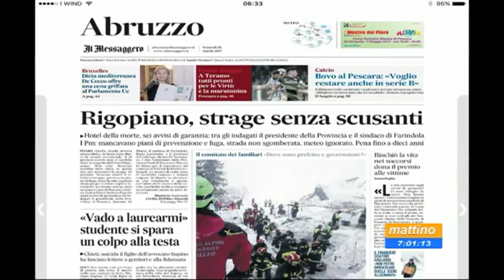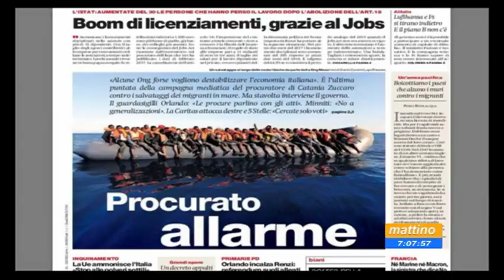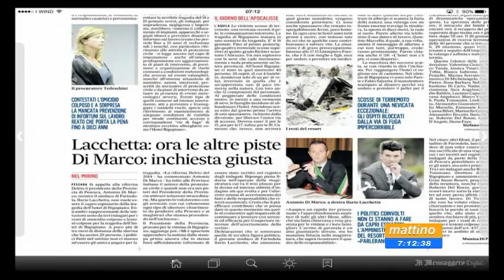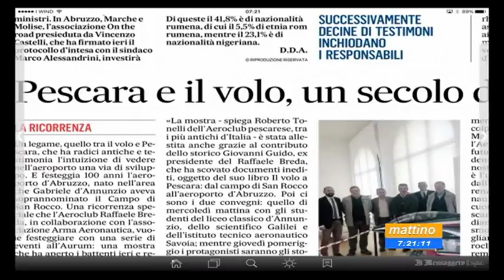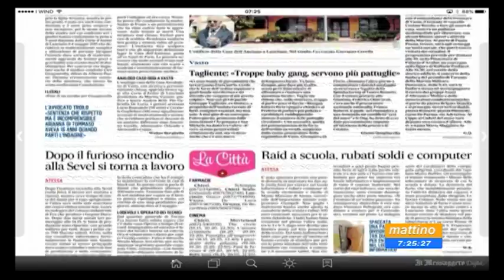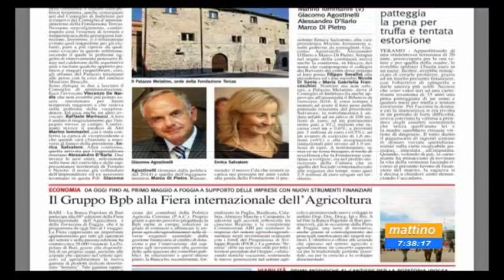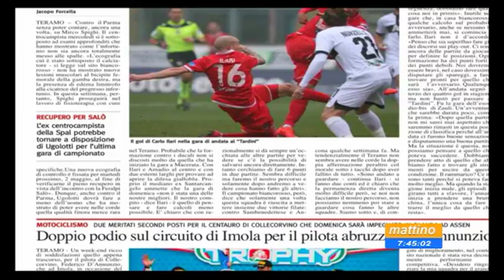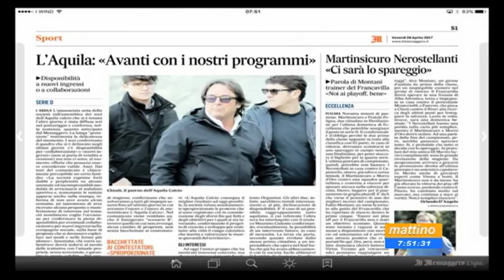Mattino 6 rassegna stampa venerdì 28 aprile 2017